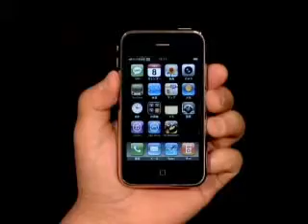iPhone Magic Bullet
QUE TAL ESTE  ESTA CHIDO NO ???
VENDEDOR DE ILUCIONES REPORTATE CONMIGO GRS